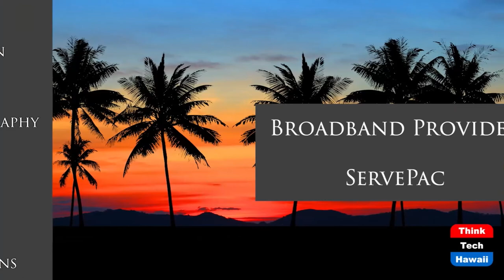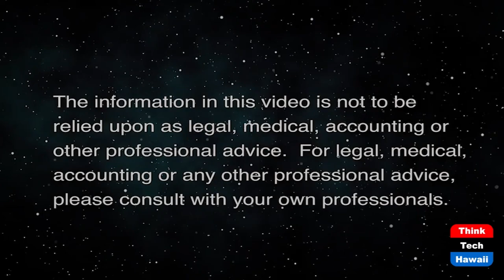Litigating Disputes in Esports (The Wide World of Esports)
What Every Company Should Know.  The host for this show is Katharine Nohr.  The guest is Irene Scholl-Tatevosyan.

We discuss what to do if you get sued, basics about litigation, discovery, settlement, alternative dispute resolution, trial and appeals.